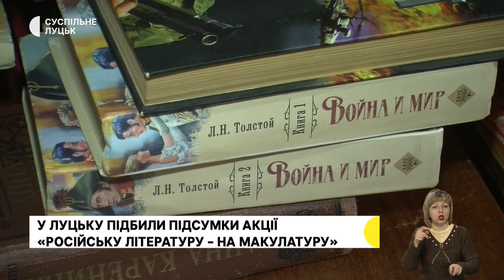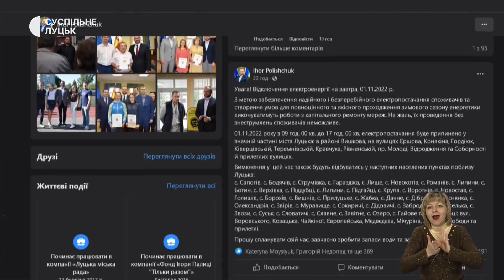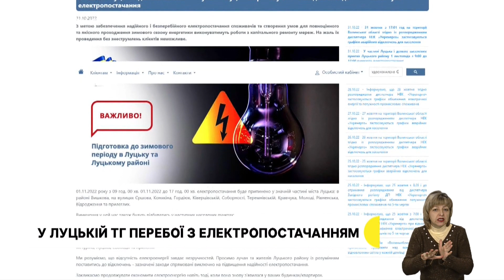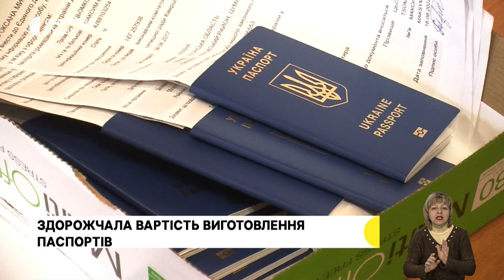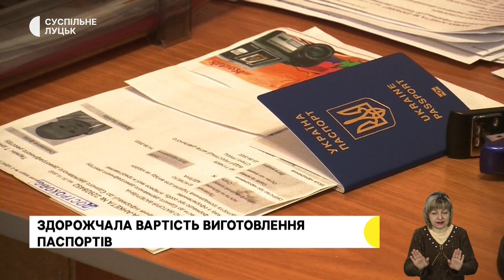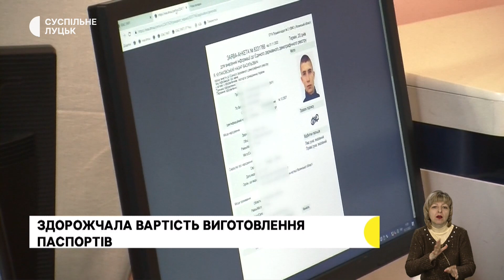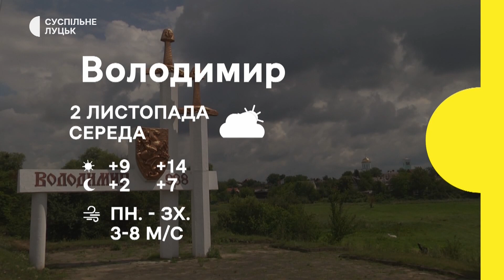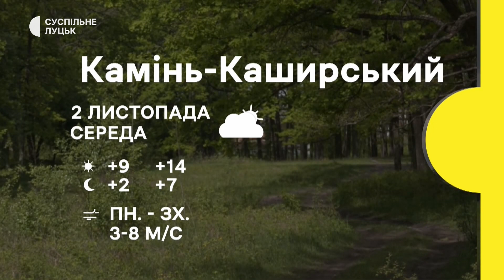Перебої зі світлом, здорожчання паспортів, акція "Російську літературу – на макулатуру" | 1 11 22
Частина обласного центру і села Луцької громади — без електропостачання. Як виходили з ситуації волиняни; З 1-го листопада в Україні зросла вартість виготовлення паспортів;

За 11 днів акції «Російську літературу – на макулатуру» лучани зібрали 600 кілограмів макулатури.